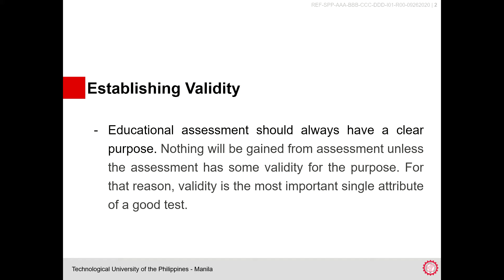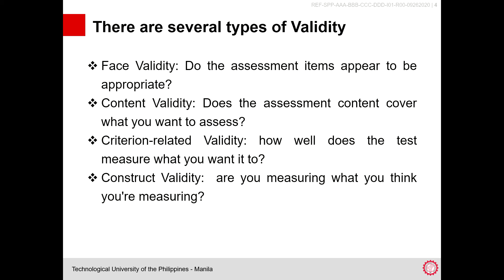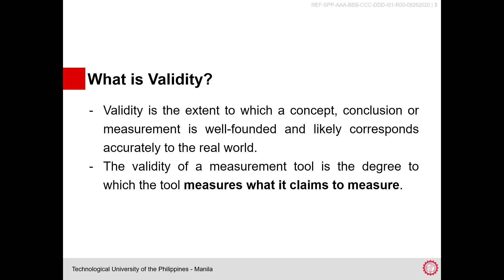Validity and Reliability of classroom test: Establishing Validity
Validity and Reliability of classroom test: Establishing Validity By Arcasitas, Aldrich john A.  From BSIE-ICT2B TUP Manila